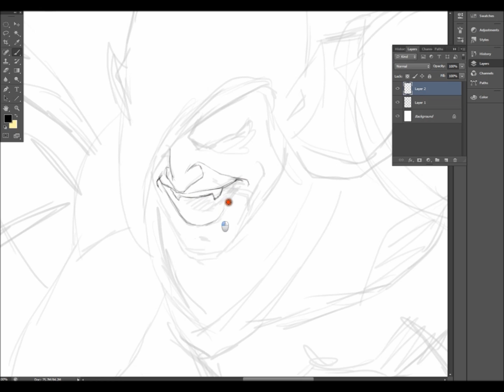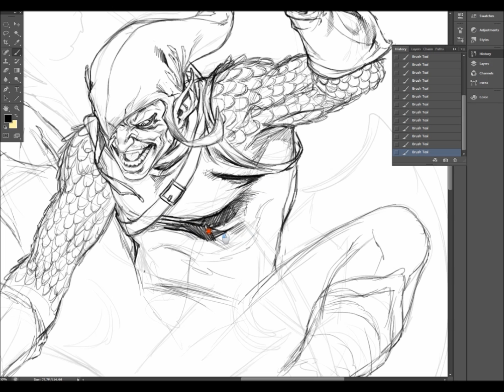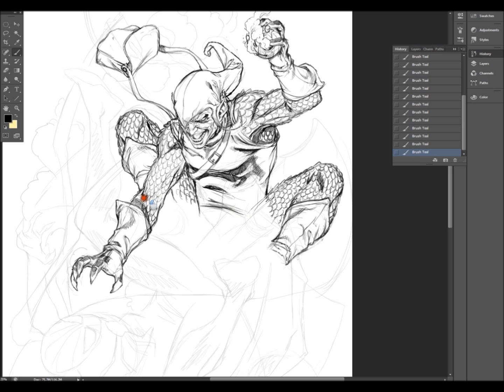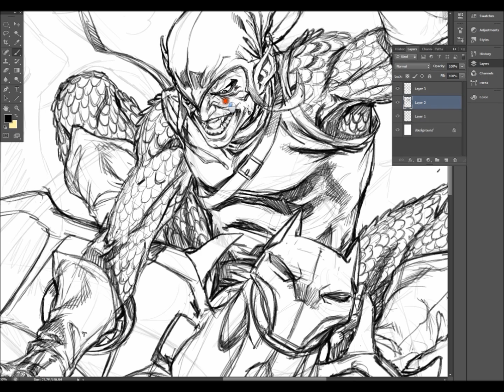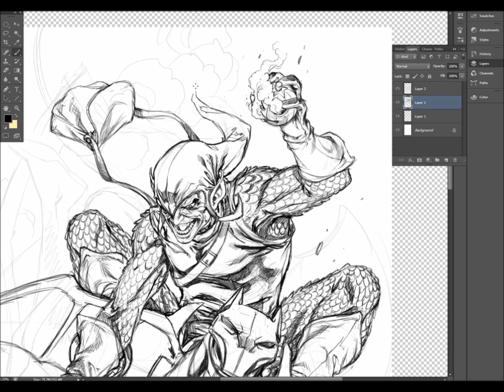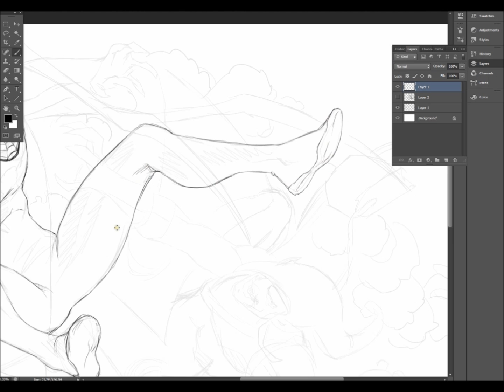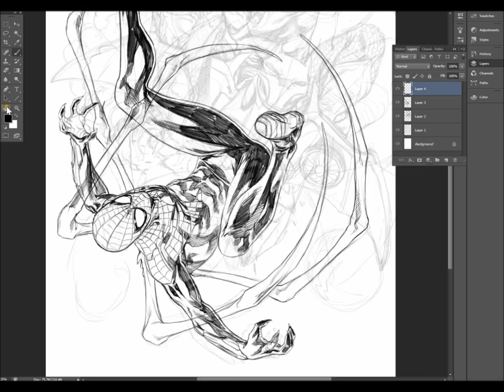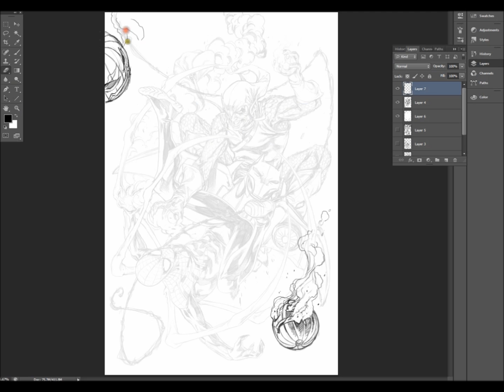Mark Brooks Speed Art- Spider-man vs.Green Goblin step 1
Step one speed art video showing the creation of the cover for Superior Spider-man #25.